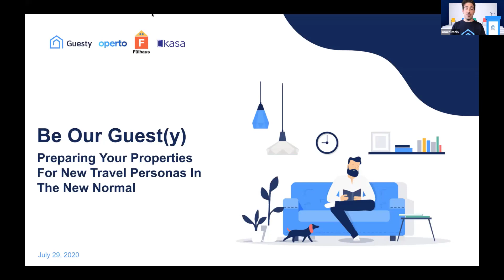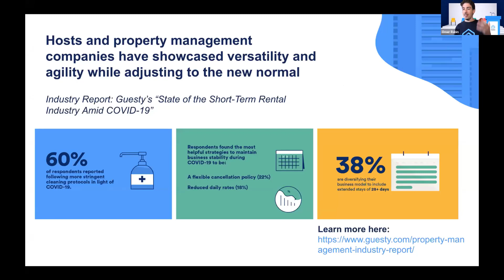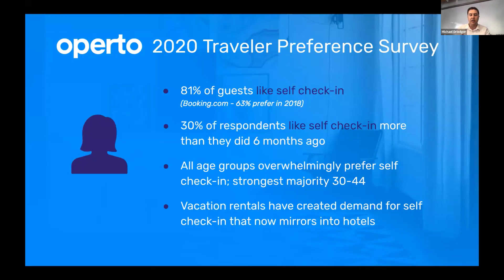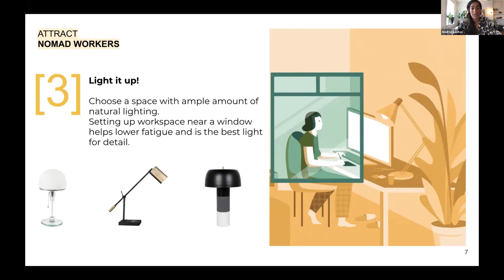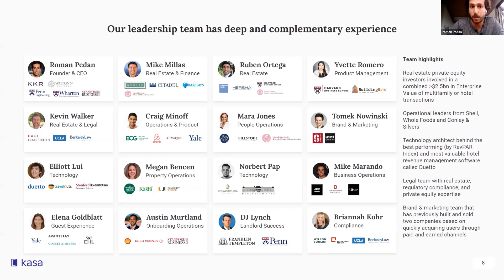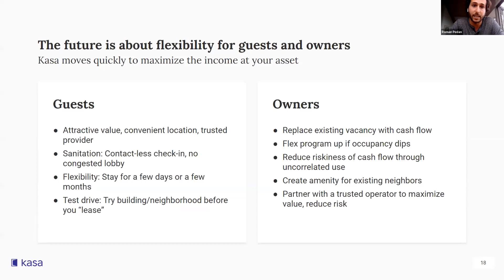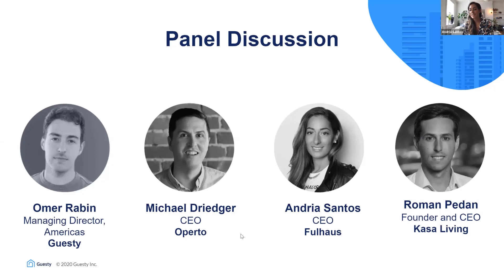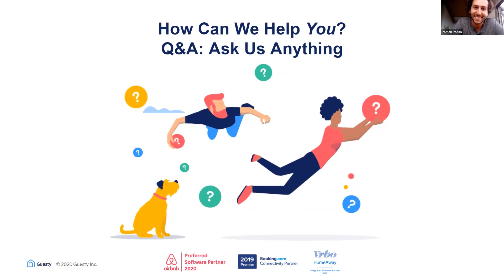Preparing Your Properties for New Travel Personas | Virtual Event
Guesty caught up with Operto, Fulhaus, and Kasa Living in a virtual event on July 29 to share marketing strategies for catering to the new traveler types that have emerged amid COVID-19.

From implementing technology that limits human interaction to equipping rentals with the proper amenities, we discussed all the ways to maximize the guest experience while meeting current demands.